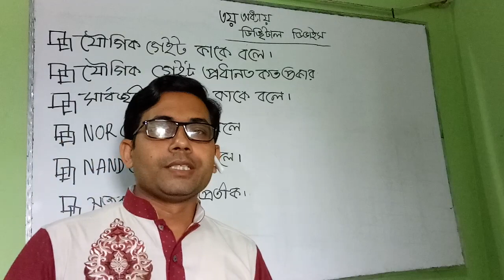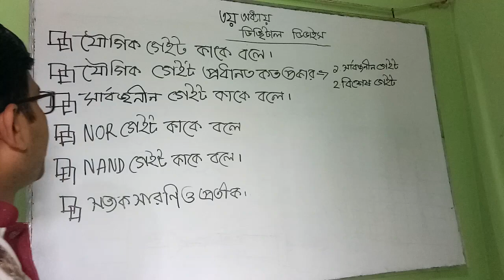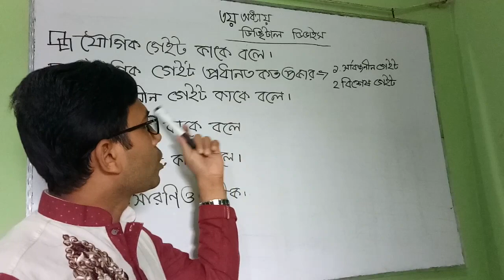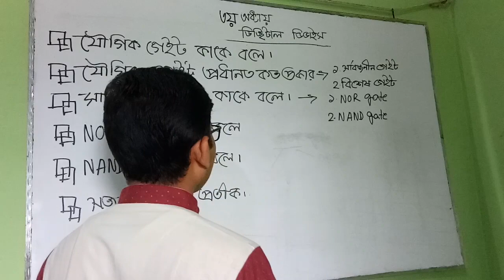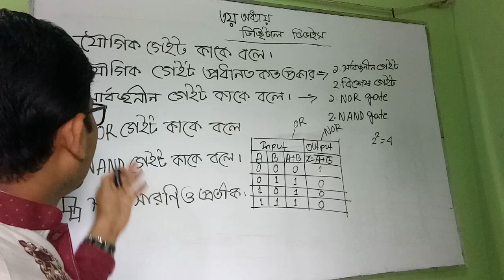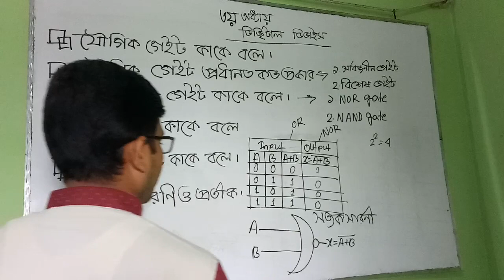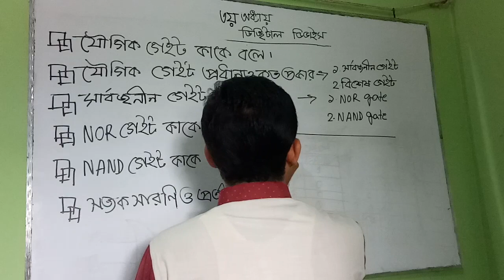July 14, 2020